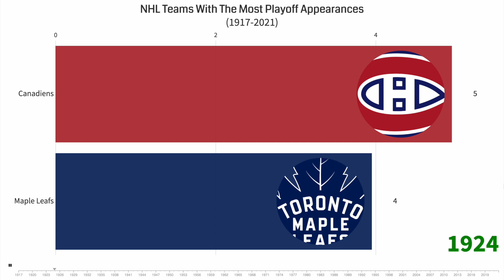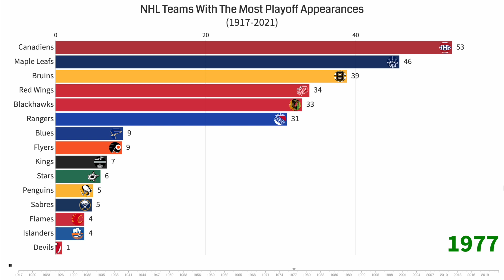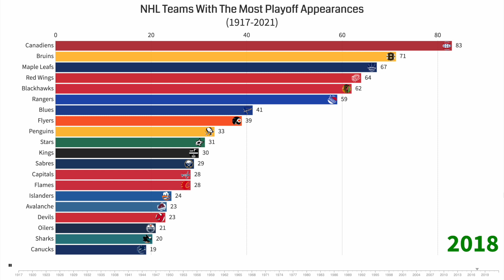NHL Teams With The Most Playoff Appearances (1917-2021)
This video shows the growth of NHL teams by the number of playoff appearances from 1917-18 to 2021-22.